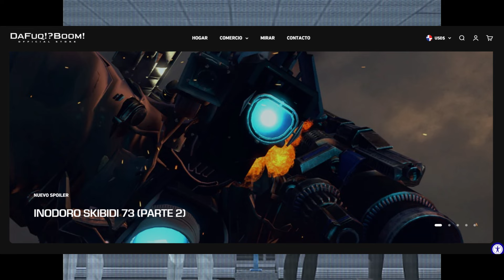SKIBIDI TOILET 73 (PARTE 2) NUEVO SPOILER OFICIAL😱🔥 | DafuqBoom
CANAL DE ONEMOREANIMATOR @OneMoreAnimator_SFM